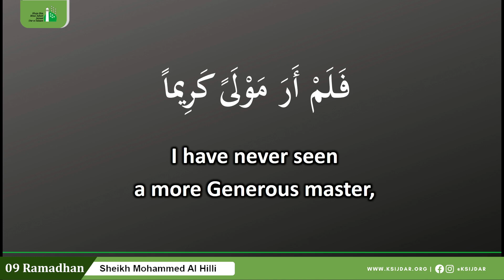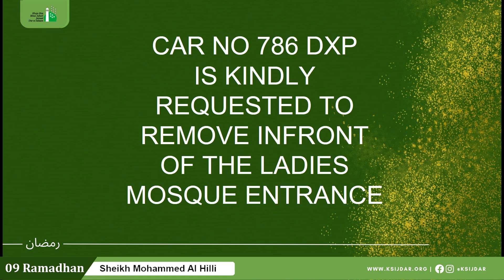Majlis 09 by Sheikh Mohammed Al Hilli